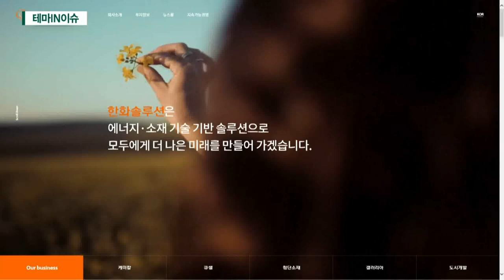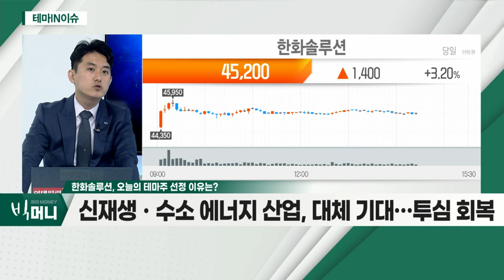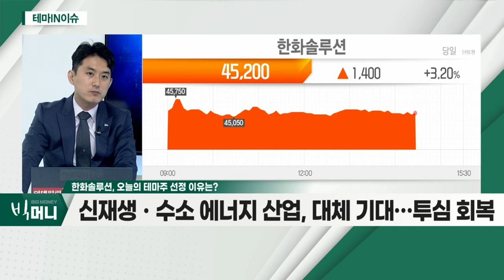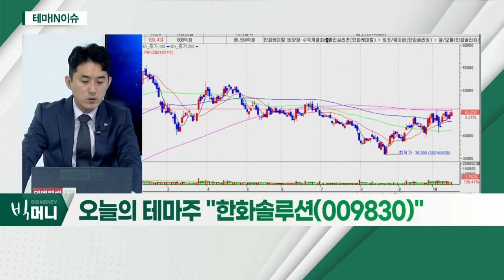한화솔루션(009830)... 온실가스 배출량 기준, 8월 초안 대비 대폭 상향_테마IN이슈 (20211019)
- 정부, 탄소중립 시나리오 발표
- 온실가스 배출량 기준, 8월 초안 대비 대폭 상향
- 신재생ㆍ수소 에너지 산업, 대체 기대… 투심 회복